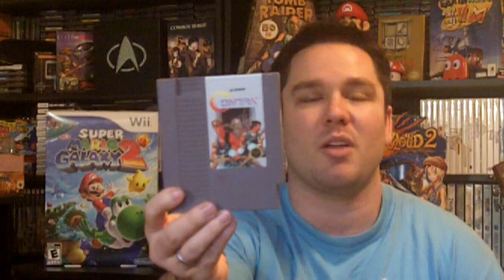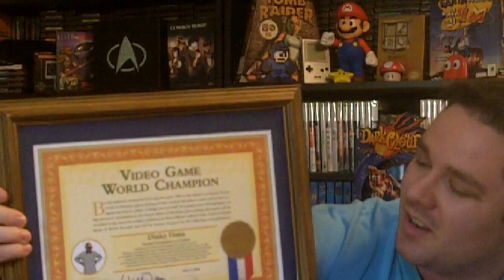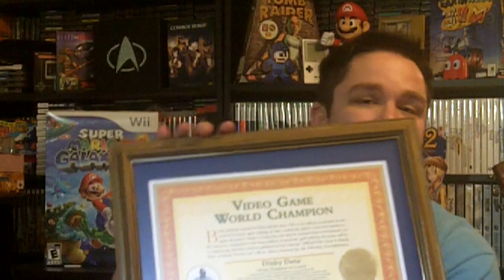My World Record - Contra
I obviously played Contra too much as a child along with many other NES games that have become ingrained into my brain.  I looked up Contra and found that the worlds fastest completion time is only 10 minutes and 51 seconds. It would take some serious time and dedication to rival this record, but there was another record for the points category which I figured would be a simple challenge. You are obviously unable to use codes or continues, and need to reach the score of 6,553,500 points (which is the highest score obtainable). Each time you complete the game you get to watch the credits and once the credits complete it starts you back on level 1 with your score and life total intact. So in order to reach this maximum score, you need to complete the game 9 times!

I figured this challenge wouldnt be all that difficult because after I completed the game once with no deaths I had accumulated 11 lives which I would be able to use for the second play through. My life total would just continue to grow each time I completed the game and that would be it. So I sat down and began playing.